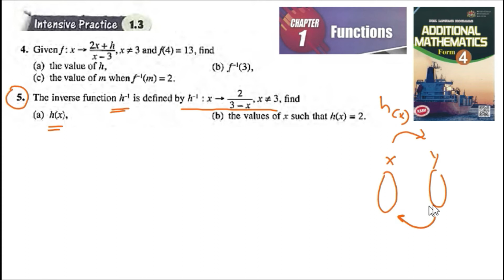Functions intensive practice 1.3 Q4 Q5 latihan intensif 1.3 add maths form 4 textbook kssm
Functions intensive practice 1.3 Q4 Q5 latihan intensif 1.3 add maths form 4 textbook buku teks matematik tambahan kssm

Given f : x → 2x + h
x – 3 , x ≠ 3 and f(4) = 13, find
(a) the value of h, (b) f-1(3),
5. The inverse function h-1(x) is defined by h–1 : x → 2
3 – x , x ≠ 3, find
(a) h(x), (b) the values of x such that h(x) = 2.

inverse function